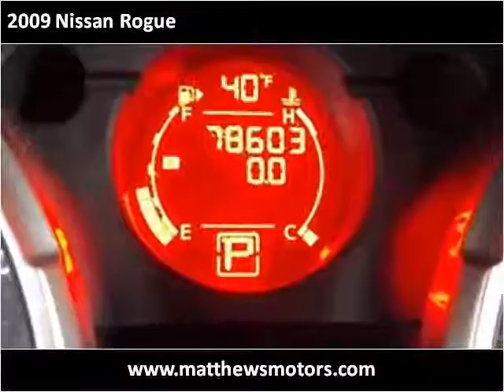2009 Nissan Rogue available from Matthew's Motors Inc.